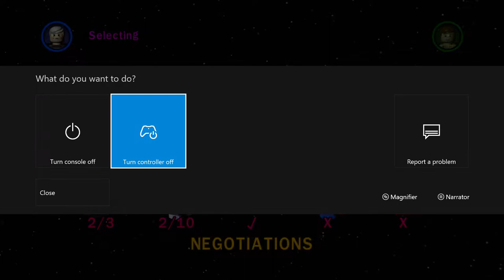Indiana Jones in STAR WARS!!!!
Sorry that its a longer video alot of you get mad for it but its funny! so deal with it. leave a comment saying you liked it tho